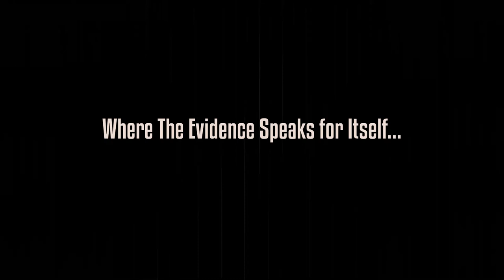Frog Hollow Rd (Promotional Trailer)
✨This Is No Trick ... 🎃 ... & Quite The Treat: 🍬

The 2nd installment of my 🔥 trailblazing 🔥 & mindbogglingly 🤯 TRUE documentary series IS NOW Available:

My no-frills approach focuses solely on evaluating 🧐 the scientific data via comprehensively analyzing several of my "Class A" EVP recordings...

This audacious investigation includes official reports by actual forensic audio professionals 🔎 who use 🩸bleeding edge🩸computer software to help try & crack the code of the ⚡️ EVP mystery. 🤔

We attempt to flesh out 💀 these bare bones concepts to arrive at a consensus & ultimately a much deeper appreciation to facilitate unraveling this incredible puzzle...

                                          🐸👻👽  FROG HOLLOW RD  🐸👻👽

                                 👁️ 👁️  We ARE Definitely NOT Alone !!! 🪐👽👻